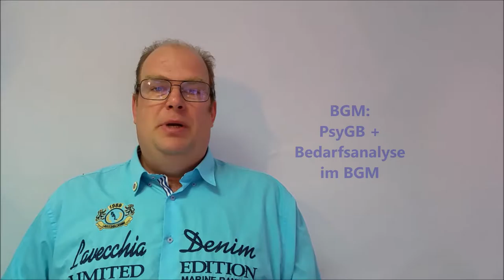Das BGM-Power-Netzwerk des GMR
Unser USP - Ihr Vorteil: Unser BGM-Power-Netzwerk.